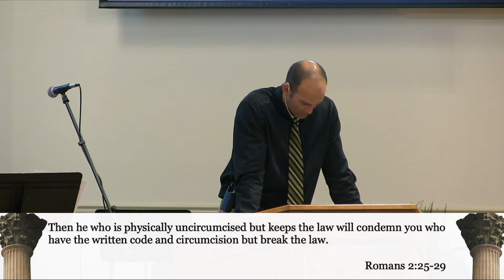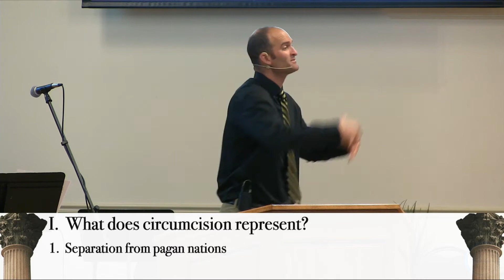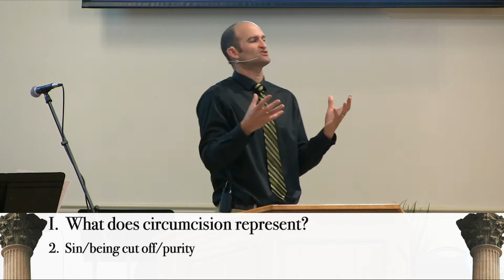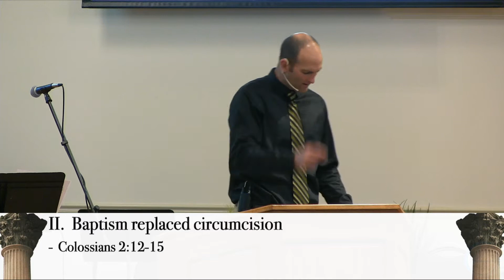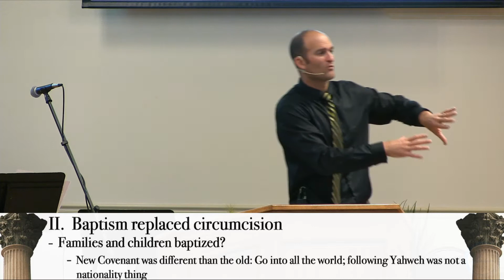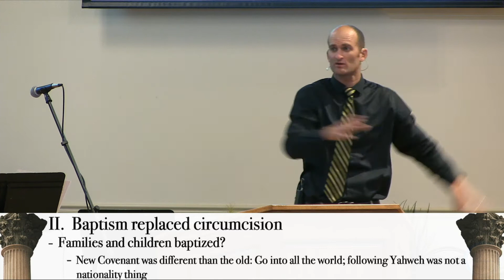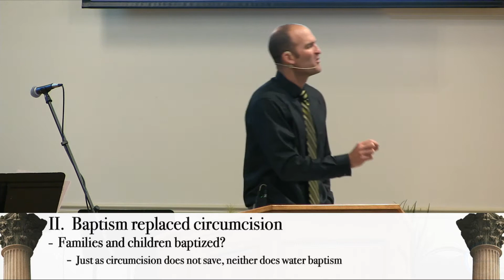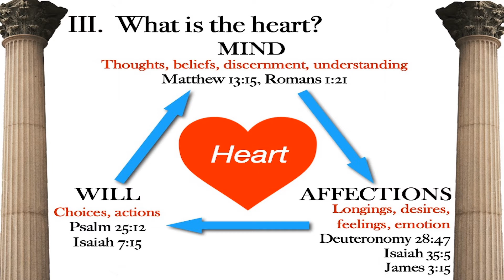Religious Ceremonial Tradition & The Heart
Pastor TJ Hahn delivers the message, "Religious Ceremonial Traditions and the Heart" to the congregation of Riverside Baptist Church in Decatur, Illinois.  This sermon was taken from Romans 2:25-29 and was delivered on September 20, 2020.